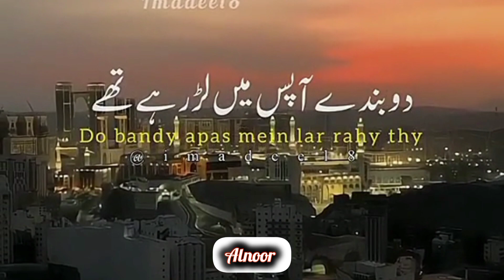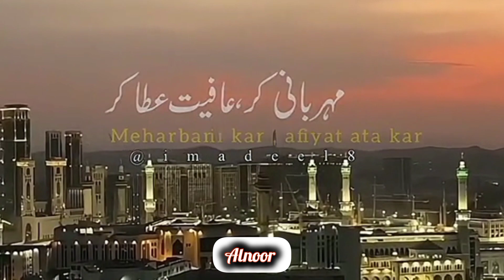Super motivational Bayan by Mufti Saqib mustafai l Hamesha Allah se afyaat Mangi l Sacha Waqia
💥 Assalaam Alaikum 💥🤲🤲🤲

Super  motivational Bayan by Mufti Saqib mustafai l Hamesha Allah se afyaat Mangi l Sacha Waqia l

Menkmufti menk
ismail menk
islamic mufti ismail
muslim central